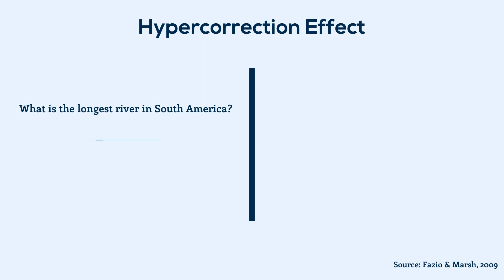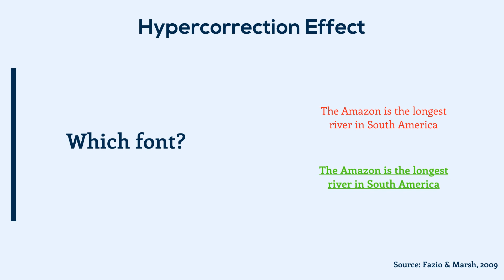The Hypercorrection Effect: Why We Learn More From Confident Mistakes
We make mistakes all the time, so it's important to understand how we learn from them. Watch this video for an exploration of the psychology behind how we learn when we find out we're wrong--and how our expectations impact this learning!

This video is a submission to the 2019 APA PsycShorts Video Competition.

SOURCES
1) Pinocchio Trivia Question adapted from:
Tauber, S. K., Dunlosky, J., Rawson, K. A., Rhodes, M. G., & Sitzman, D. M. (2013). General knowledge norms: Updated and expanded from the Nelson and Narens (1980) norms. Behavior Research Methods, 45(4), 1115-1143. doi:10.3758/s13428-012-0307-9
2) Content of video adapted from:
Fazio, L. K., & Marsh, E. J. (2009). Surprising feedback improves later memory. Psychonomic Bulletin & Review, 16(1), 88-92. doi:10.3758/pbr.16.1.88

TRANSCRIPT
What was the name of the goldfish in Pinocchio?

Right now, you could be having a couple of different reactions. You might be certain that the name coming to your mind is correct, you might have a possible guess, or you might have no clue.

Whatever your answer is, don’t worry, because this isn’t a test, and this video isn’t about trivia from children’s stories. It’s about how we learn when we find out we’re wrong, like these answers are. More specifically, it’s about how our initial confidence affects how we learn from these mistakes.

Now, you might think that the less confident someone is in their response, the more easily they’ll update their memory when they hear the right answer. But that’s not actually the case. According to research on the hypercorrection effect, people actually learn better when they get feedback on a mistake they were confident in.

But why is that?

To find out, psychologists at Duke University conducted the following experiment. First, they asked people to answer a general knowledge question and state how confident they were on a scale of 1-7. Then, they would show people the correct response. Rinse and repeat for 140 questions.

They key, however, was that the feedback was given in one of two fonts. And after going through all the questions, the researchers then asked people to recall which font they got the feedback in for each question.

What they found was that people remembered the font better for surprising feedback. That is, when they were confident they responded correctly but actually got it wrong, or vice versa.

This finding supports something called the surprise hypothesis. The idea is that when we get feedback that goes against what we expect, we pay more attention [hence, why people remembered the font better]. And, because we pay more attention, we are better able to remember the feedback we get.

So in essence, surprising feedback means we pay more attention, which means we remember the feedback better. That’s why we learn more when we get corrected on a fact we really thought we knew.